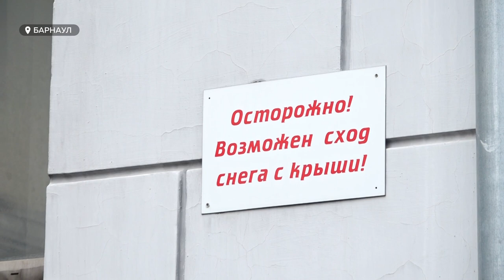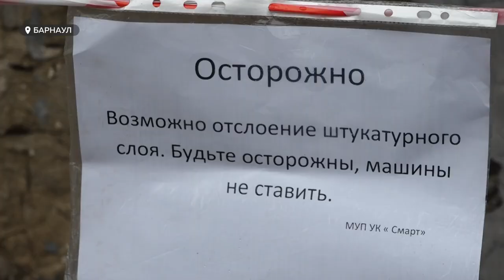Разрушающийся фасад барнаульской "сталинки" угрожает прохожим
Кусок фасада повредил машину в центре Барнаула. В момент ЧП, к счастью, в ней никто не находился. Но не исключены новые обрушения: крышу и облицовку здания, представляющего опасность, по плану отремонтировать должны только в 2034 году. Сейчас управляющая компания лишь оградила участок тротуара сигнальной лентой с предупреждением. Можно ли ускорить ремонт «сталинки»? О каких нюансах нужно знать, если обвалившийся фасад повредил ваш автомобиль? – смотрите в нашем репортаже.